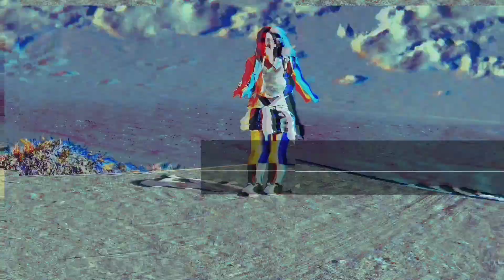【GRL/グレイル】豪華5点セット福袋[v999]Mサイズを開封＆着用👗2022HAPPY BAGを紹介します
GRLのHappyBag開封💖
5点で1999円という破格🥹
可愛いお洋服たくさん入っててはっぴー👶🏻💕

00:00 GRL1999円豪華5点セット福袋を開封するよ
00:25 1着目 付け襟ブラウス 品番:jh22
01:35 2着目 リボン付きカシュクール花柄ワンピース 品番:k8485y
03:10 3着目 フリルスリーブレースブラウス 品番:kn31
04:46 4着目 ベーシッククルーネックTシャツ 品番:ze344
06:00 5着目 レースドッキングTシャツ 品番:at1564

🤍GRL新規会員登録はこちらから🤍
下記URLから新規登録すると
800円分のポイントGETできます🌷𓈒𓂂𓏸
(通常登録だと300円分のポイント)

2022年YouTube登録者5000人！TikTok3万フォロワー目指してます！

↓YouTuberになりたい！2022年の目標発表してるのでみてね💟

毎週金曜日に動画更新します♡
できたら追加で他の曜日にも出したいと思います♡
更新できなかったらごめんなさい🙇‍♂️